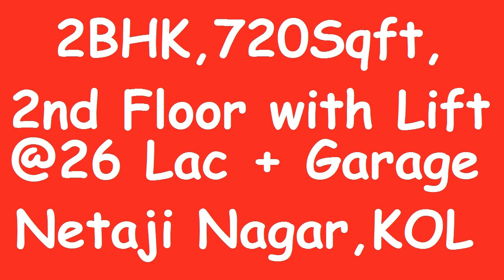Low Budget Affordable 1 BHK Flat, 1st Floor @ 13 Lac in Baghajatin, Kolkata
Call for Site Visit : 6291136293 / Buy  Flat without Brokerage
1st Floor, 2 BHK, Price 19 Lac, Loan Available, Nearer  Baghajatin  Station, Talpukur More, Market, Bus Road, E.M. bypass, Police Station, College, Big Bazar, Baghajatin Hospital & Nursing Home..
আবাসের সেরা সংবাদ
আবাসন সংবাদ
Abasan Sangbad
Office at Jodhpur park,
Kolkata - 700068